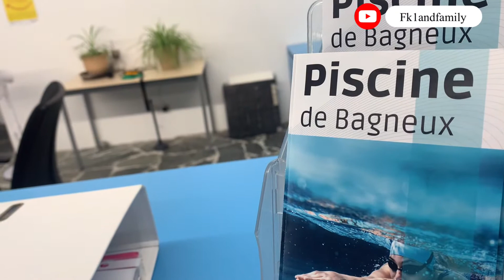POOL DAY TURNOUT A VERY DISAPPOINTING DAY 😢 WE WHERE NOT ALLOW TO GO IN TO SWIM 😭